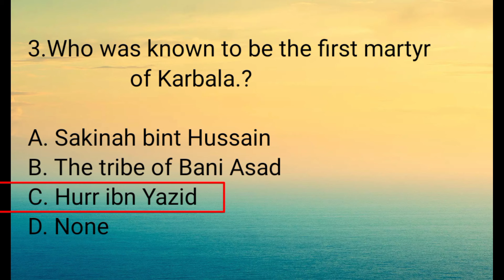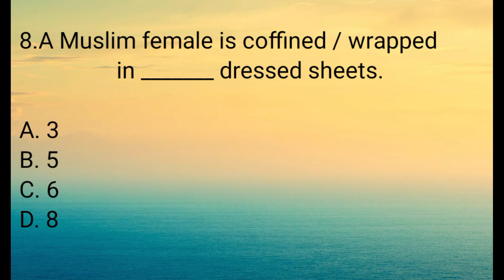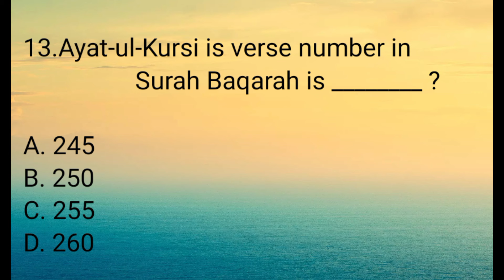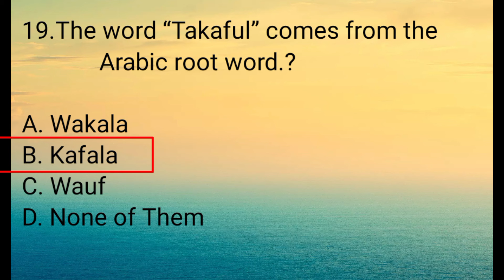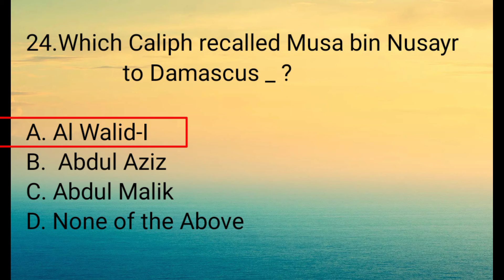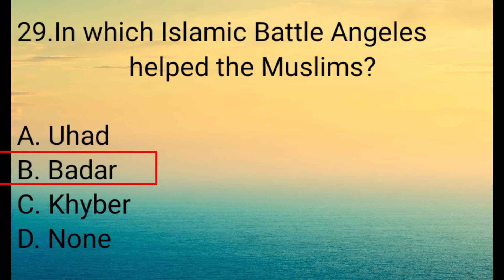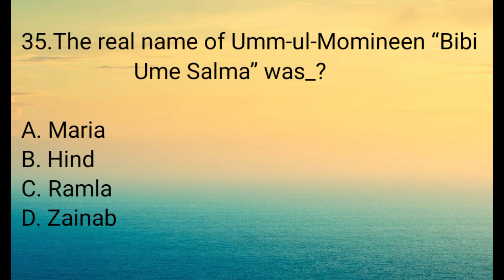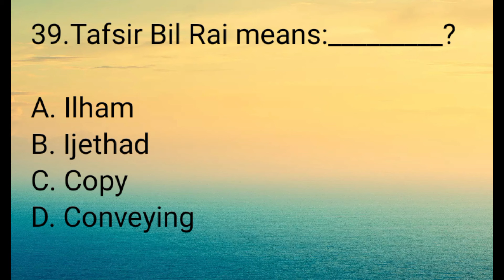Most Repeated Islamic Study MCQs|SST General Catagory|Sindh Board|SPSC|FPSC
islamiat mcqs
islamic knowledge
islamiat mcqs for css
fpsc
islamiat mcqs in urdu
ppsc